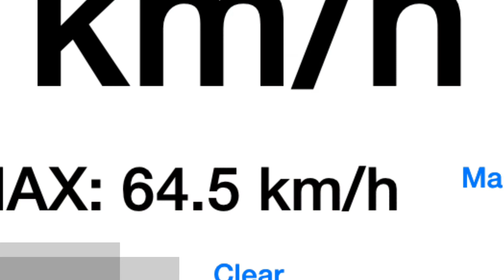Traxxas Rustler 1:10 VXL Brushless TQi LiPo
Môj darček na 30te narodeniny... Chcel som "hračku" pre dospelých - rýchle auto na dialkové ovládanie. Starostlivo som vyberal a čítal mnohé recenzie. Tento Rustler od skvelej firmy Traxxas jazdí až 70 km/hod. Farbu vybrala moja dcéra Radka a už sa teším, keď si ho budem užívať aj so synom, ktorý sa narodí o pár týždňov.